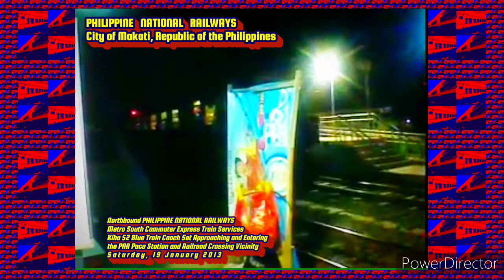PNR-MSC Kiha 52 Blue Train Coach Set - 4 | 07/19/2021